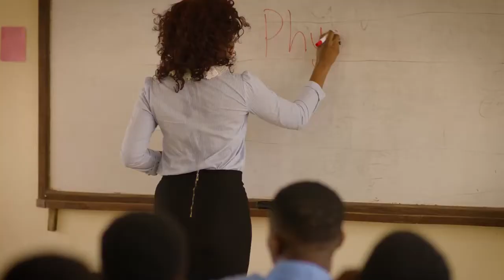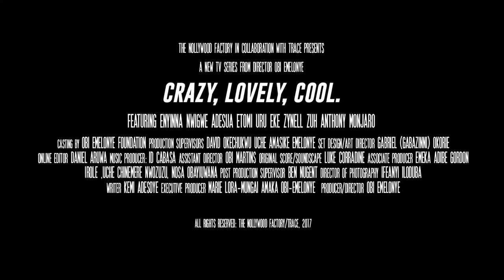Crazy, Lovely, Cool Official Teaser